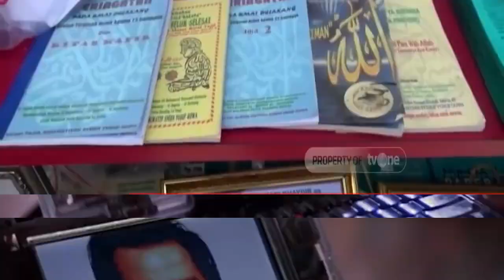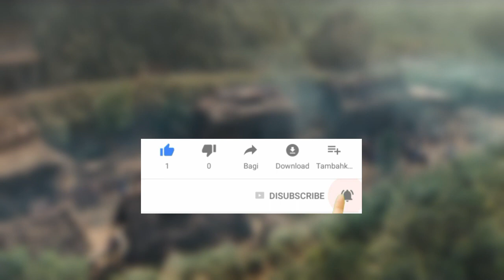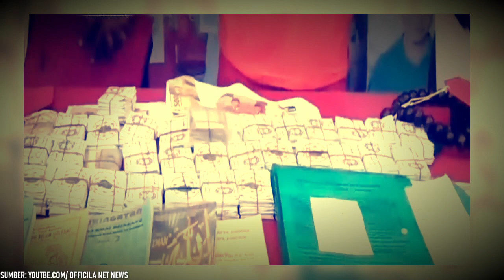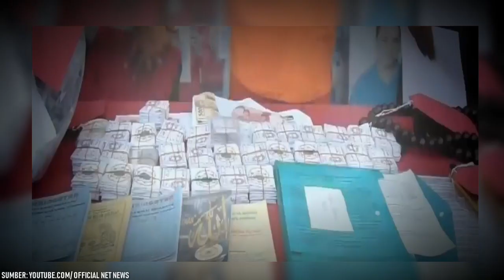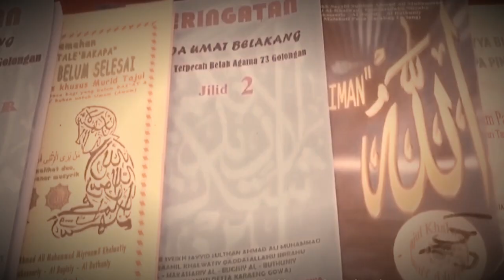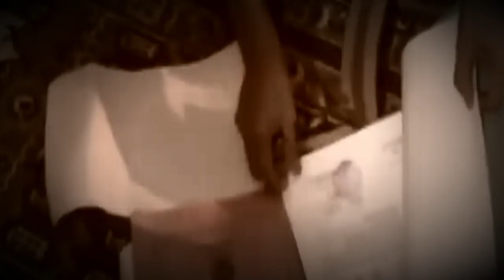7 Fakta Syekh Yusuf, Penjual Kartu Masuk Surga Seharga 10 Ribu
Ada-ada saja orang dalam mencari uang, bahkan dengan cara tidak masuk akal seperti yang dilakukan oleh Syekh Yusuf asal Gowa Sulawesi Selatan yang menjual kartu masuk surga seharga 10.000 kepada pengikutnya.

Berikut ini fakta-fakta Syekh Yusuf pendiri Tarekat Tajul Khalwatiyah yang terungkap: